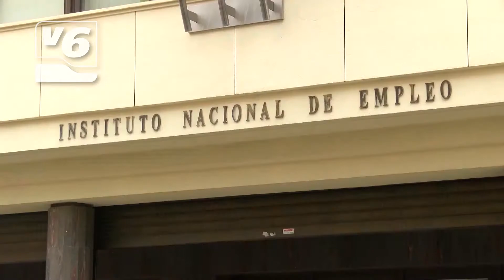UGT y RUGE planean la formación de los jóvenes de cara al mercado laboral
UGT y la plataforma RUGE realizan una propuesta para la formación e información de los jóvenes antes de la salida al mercado laboral. Se pretende que aumente su conocimiento en materia de condiciones laborales y legislativos.